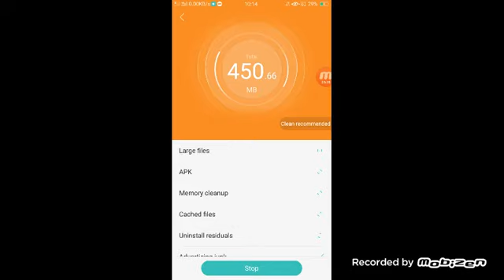First Time playing Gd ( I GOT A 73% IN FINGERDASH!!)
Loooooool